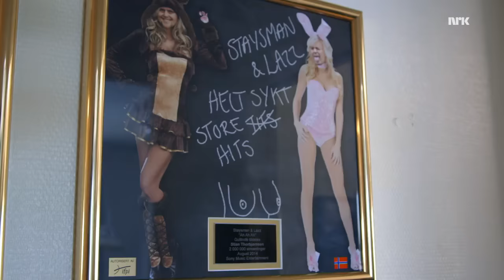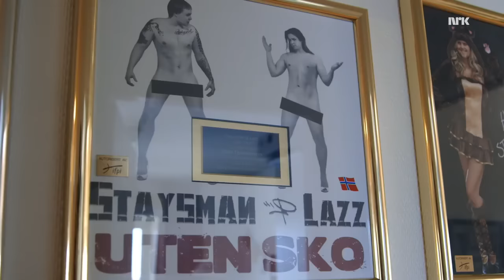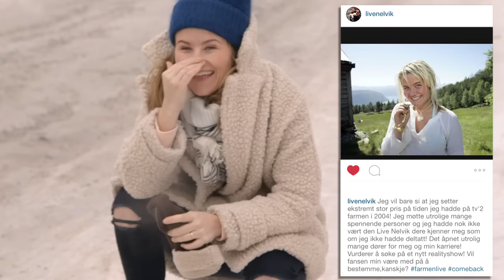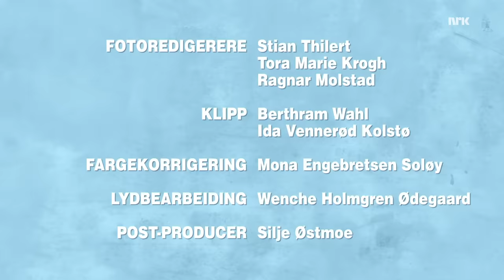Dama til Staysman 2 7